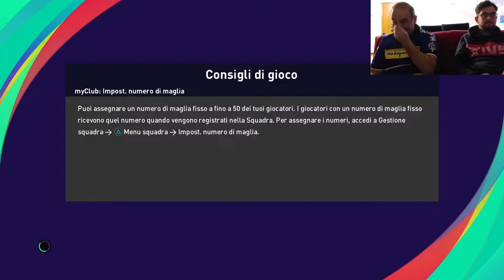JUVENTUS-BOLOGNA 02-10-2022 SERIE A (15 min full Pes match)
Siccomago real match simulation: JUVENTUS-BOLOGNA 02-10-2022 , COME FINIRA' ??